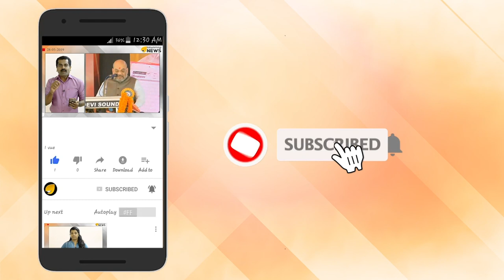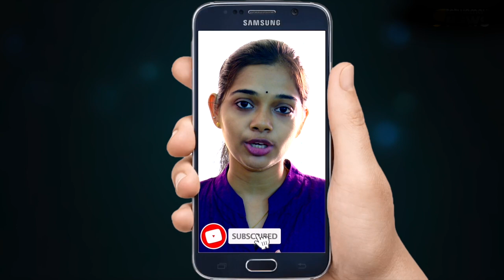ജമ്മു കാശ്മീരിൽ പണ്ഡിറ്റുകളും വോട്ട് ചെയ്യും. വിഘടവാദികൾ പോയി പണിനോക്ക്.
ജമ്മു കാശ്മീരിൽ പണ്ഡിറ്റുകളും വോട്ട് ചെയ്യും. വിഘടവാദികൾ പോയി പണിനോക്ക്.  അമിത് ഷാ സ്വപ്ന ബ്ലൂപ്രിന്റ് റെഡി. ജമ്മു കാശ്മീരിൽ ഇനി യഥാർത്ഥ ജനഹിതം.